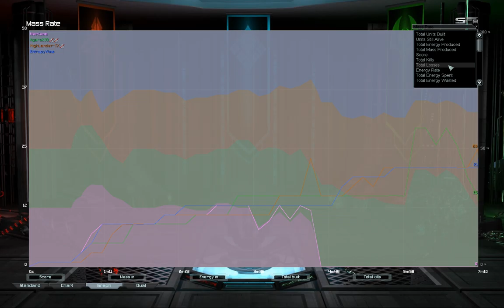Winter Duel 2v2 w/ Figaro | Supreme Commander